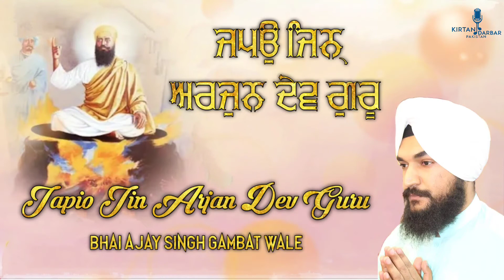Japio Jin Arjan Dev Guru - Bhai Ajay Singh Gambat ਜਪਉ ਜਿਨੑ ਅਰਜੁਨ ਦੇਵ ਗੁਰੂ ਫਿਰਿ ਸੰਕਟ ਜੋਨਿ ਗਰਭ ਨ ਆਯਉ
Shabad : Japio Jin Arjan Dev Guru
Rendition by : Bhai Ajay Singh Gambat Wale

ਜਬ ਲਉ ਨਹੀ ਭਾਗ ਲਿਲਾਰ ਉਦੈ ਤਬ ਲਉ ਭ੍ਰਮਤੇ ਫਿਰਤੇ ਬਹੁ ਧਾਯਉ ॥
Jab Lo Nehee Bhaag Lilaar Oudhai Thab Lo Bhramathae Firathae Bahu Dhhaayo ||
As long as the destiny written upon my forehead was not activated, I wandered around lost, running in all directions.

ਕਲਿ ਘੋਰ ਸਮੁਦ੍ਰ ਮੈ ਬੂਡਤ ਥੇ ਕਬਹੂ ਮਿਟਿ ਹੈ ਨਹੀ ਰੇ ਪਛੁਤਾਯਉ ॥
 Kal Ghor Samudhr Mai Booddath Thhae Kabehoo Mitt Hai Nehee Rae Pashhuthaayo ||
I was drowning in the horrible world-ocean of this Dark Age of Kali Yuga, and my remorse would never have ended.

ਤਤੁ ਬਿਚਾਰੁ ਯਹੈ ਮਥੁਰਾ ਜਗ ਤਾਰਨ ਕਉ ਅਵਤਾਰੁ ਬਨਾਯਉ ॥
 Thath Bichaar Yehai Mathhuraa Jag Thaaran Ko Avathaar Banaayo ||
O Mat huraa, consider this essential truth: to save the world, the Lord incarnated Himself.

ਜਪਉ ਜਿਨੑ ਅਰਜੁਨ ਦੇਵ ਗੁਰੂ ਫਿਰਿ ਸੰਕਟ ਜੋਨਿ ਗਰਭ ਨ ਆਯਉ ॥੬॥
 Japyo Jinh Arajun Dhaev Guroo Fir Sankatt Jon Garabh N Aayo ||6||
Whoever meditates on Guru Arjun Dayv, shall not have to pass through the painful womb of reincarnation ever again. ||6||